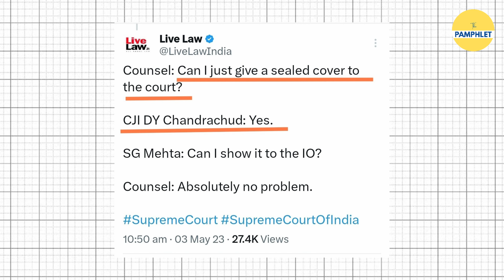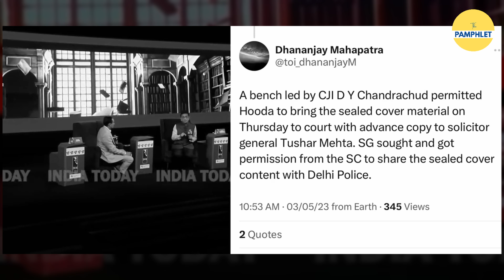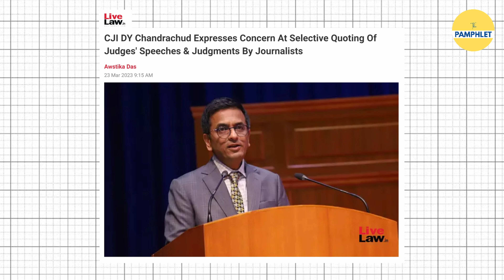CJI vs CJI | CJI Chandrachud & Double Standard, सीलबंद लिफाफे पर @SupremeCourtofIndia-1950 का ऑड-ईवन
अभी उस बात को बहुत दिन नहीं हुए हैं जब भारत के मुख्य न्यायाधीश (सीजेआई) डीवाई चंद्रचूड़ ने अदालत में सिलबंद लिफ़ाफ़े पर ज्ञान दे कर एक नई बहस को जन्म दिया था। CJI ने कहा था कि ‘सीलबंद लिफाफे’ में दस्तावेजों को जमा करने की परंपरा को ख़त्म करना चाहिए। उन्होंने कहा था कि ‘अदालत में गोपनीयता नहीं हो सकती है और अदालत को पारदर्शी होना चाहिए।’ यानी ट्रांस्परेंट। लेकिन आज दिल्ली में प्रदर्शन कर रहे पहलवानों के मामले में अदालत ने CJI की ही अवहेलना कर दी है, यानी CJI द्वारा ही CJI की अवहेलना का ये मामला है।
Wrestlers’ counsel permitted by CJI led bench to submit documents which he says may not be appropriate to put out in public domain in 'sealed cover' in WFI sexual harassment case on Thursday. CJI Chandrachud criticised & refused to take sealed-cover submission from GOI in the name of transparency. Now the same CJI is accepting sealed covers on wrestler's issue. Where’s the transparency that he talking was about?

📌Script: आशीष नौटियाल
📌Video Editing: वैभव वर्मा

This Video Is About: Cji india, cji chandrachud, supreme court india, wfi, SC allows women wrestlers counsel to submit in sealed cover additional material on allegations against WFI chief Brij Bhushan Sharan, Brij Bhushan Sharan, sealed cover court, justice chandrachud video, supreme court video, supreme court live